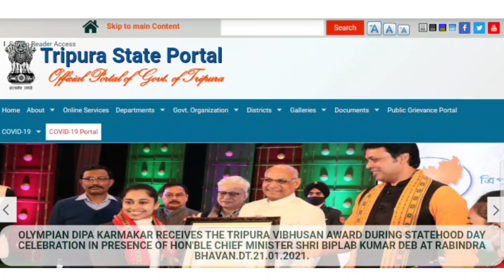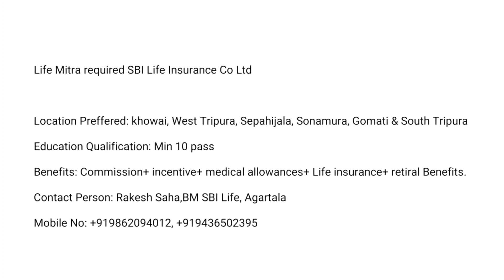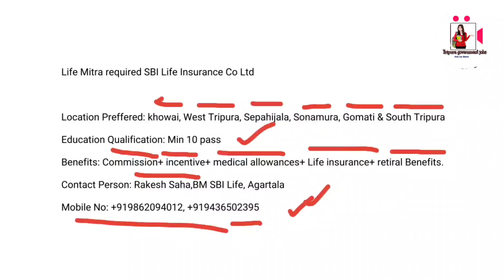ত্রিপুরা রাজ্যের সকল District এর মধ্যে লোক নিয়োগ || শুধু মাত্র মাধ্যমিক পাশ || Apply 2021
Hlw viewers,

                         Today video

   Tripura Pvt sector new Recruitment 2021

                    For LDC suggestion

My Microphone:-